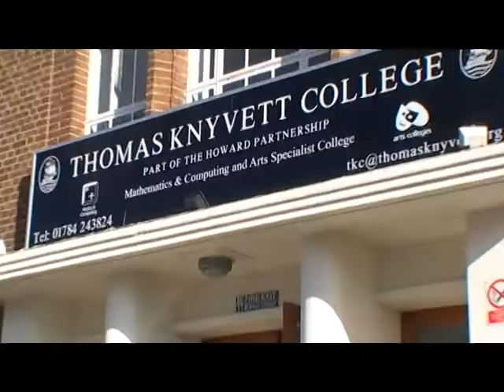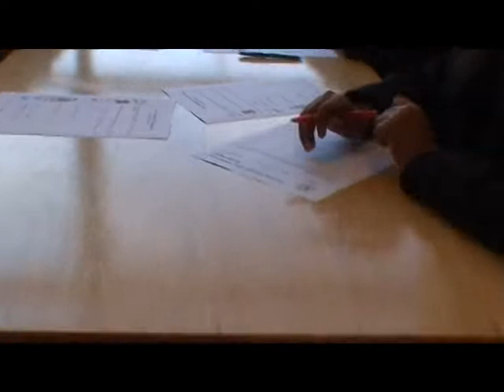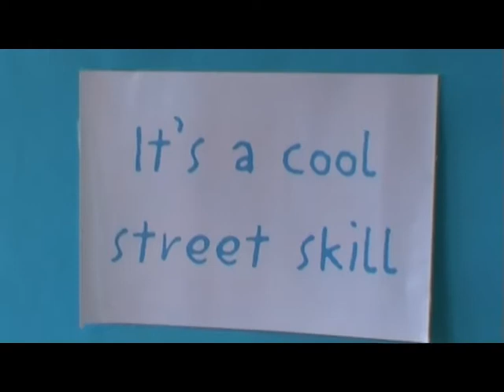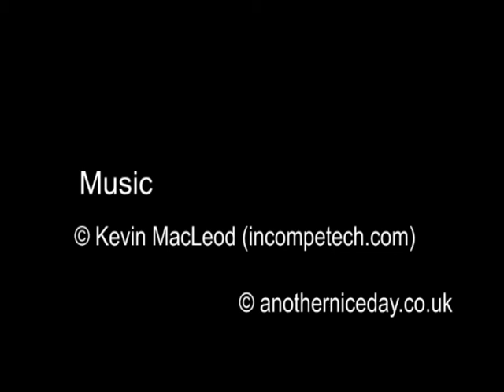Peer Mediation - Thomas Knyvett College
How does peer mediation benefit pupils and staff in a secondary school?  This video tries to explain a little bit about how the scheme at Thomas Knyvett College, UK is working.